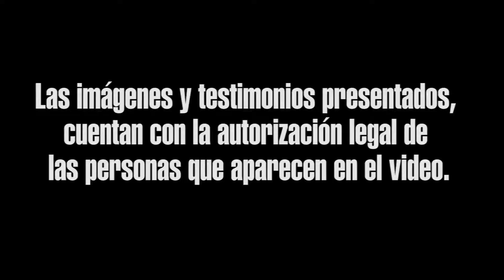AS Quinchía LaPaz